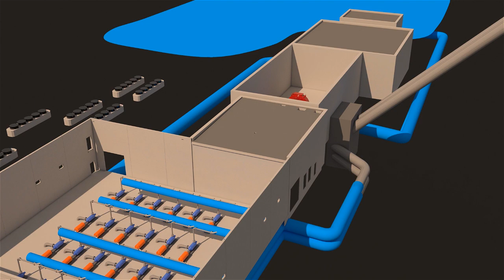Clean Energy for Tourism - Nachhaltikeit um Umweltschutz im Skigebiet - Salzburg AG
Dieses Projekt wird aus Mitteln des Klima- und Energiefonds gefördert und im Rahmen der FTI-Initiative "Vorzeigeregion Energie" durchgeführt.

Das Projekt "Clean Energy for Tourism" hat es sich zum Ziel gemacht, Lösungen für die Herausforderungen der Energieversorgung und des Energienetzes im österreichischen Wintertourismus zu finden.

Chefredakteurin: Daniela Kinz
CvD: Markus Viertbauer (ST-KM)
Moderation/Sprecher: Markus Viertbauer